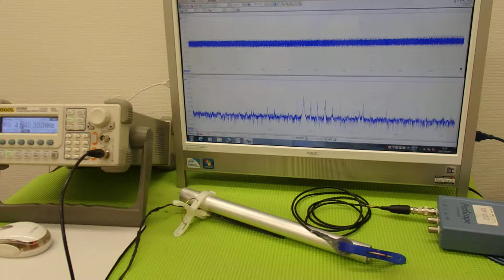超音波プローブによる金属部品の表面改質技術 Ultrasonic experiment